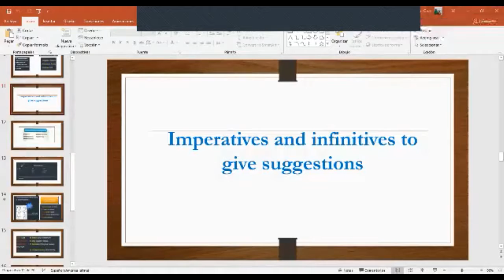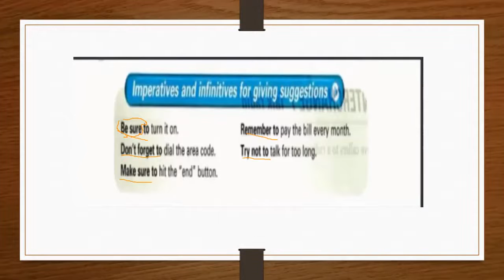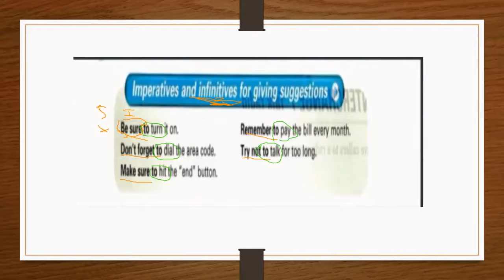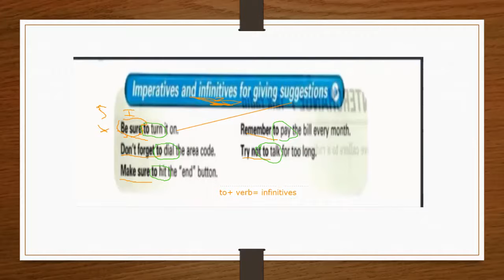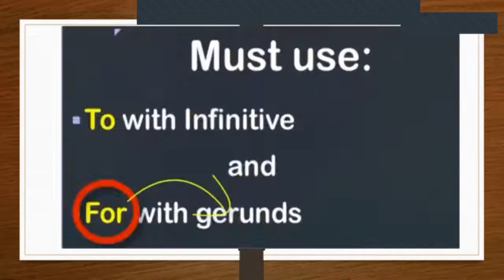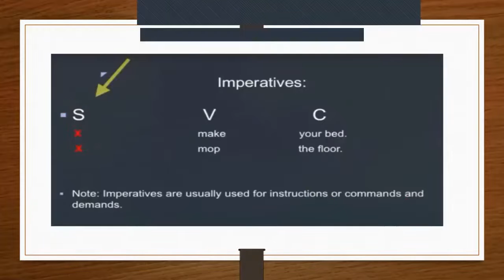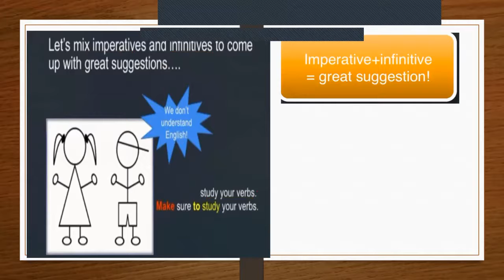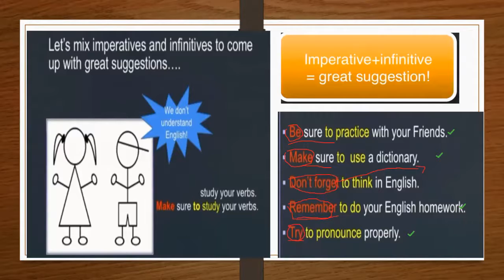Ingles Corporativo- How to use imperatives and infinitives for giving suggestions.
At the end of this session you will understand how to use imperatives and infinitives for giving suggestions.

Al final de esta clase entenderán como usar los imperativos e infinitivos para sugerir.